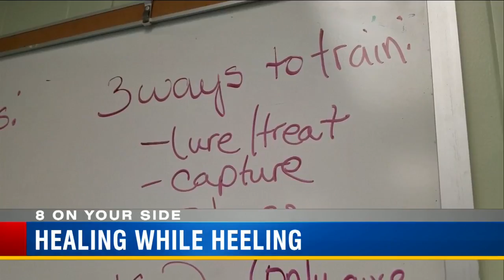Healing while heeling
Students teach dogs to heel...and heal at Dorothy Thomas Center